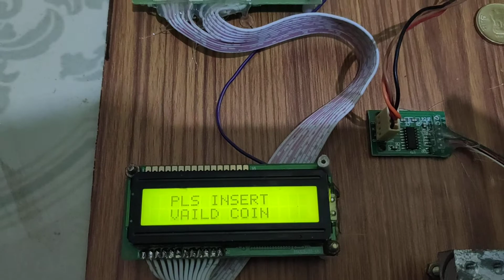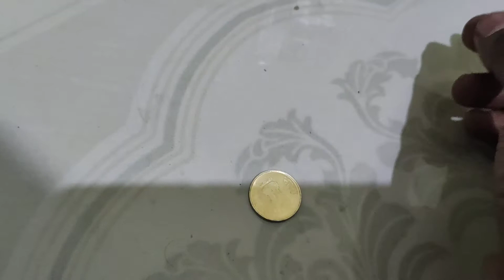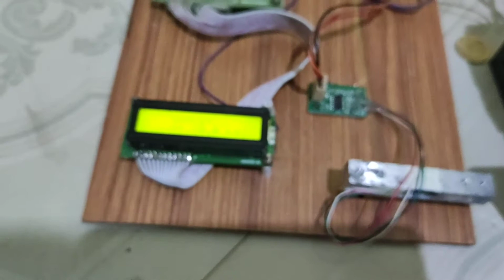smart coffee vending machine